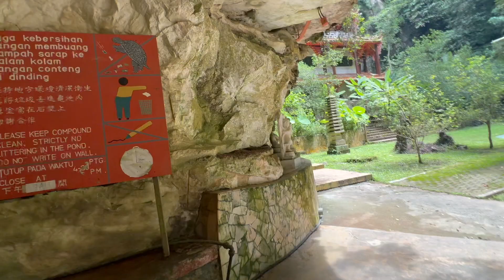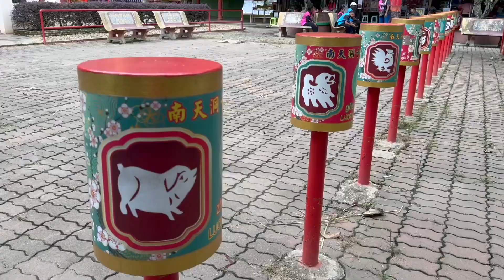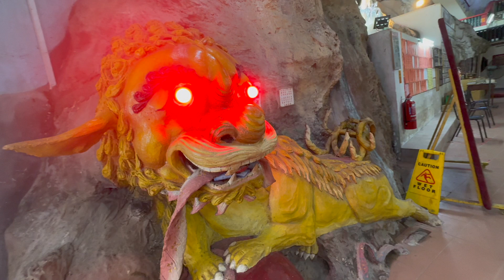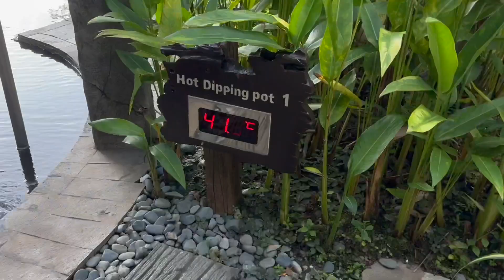Mindfulness al lago geotermico in piena foresta Malesiana // Malesia travel vlog day 6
Ciao ciao da me 🌈 relax mentale e ambientale per il sesto giorno della nostra vacanza